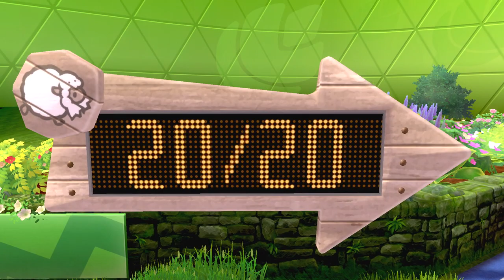Pokémon Shield Nuzlocke No Commentary Part 6- Turffield Gym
Welcome back to the Pokemon Shield Nuzlocke! In this episode, we take on the first gym leader, Milo.